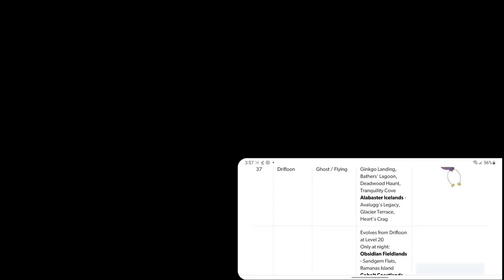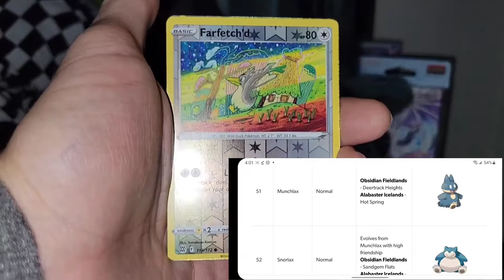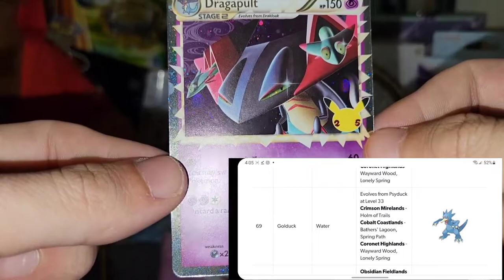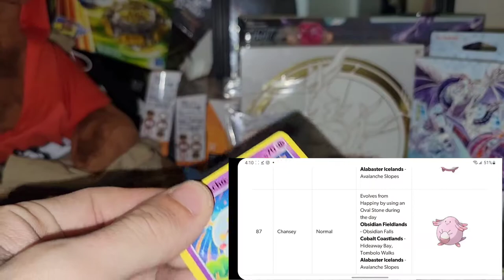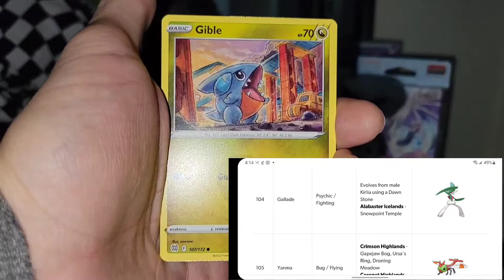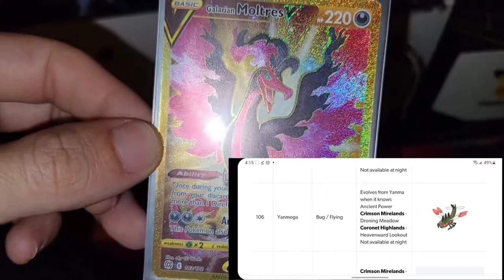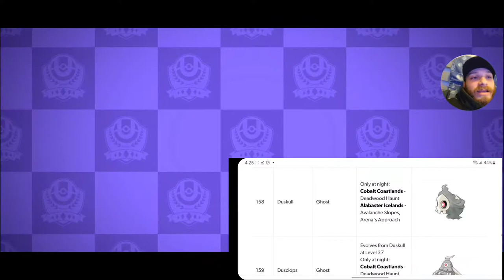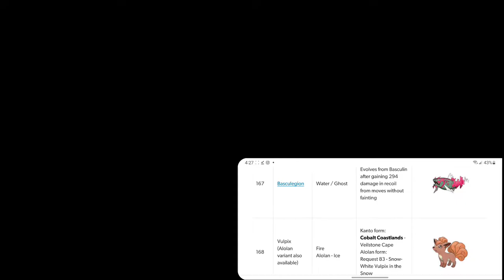How to Catch all 242 Pokemon & Complete The Pokedex & Get Arceus in Pokémon Legends Arceus 🌟💫⭐️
Youtube.com/year1blink

Twitch.tv/year1blink